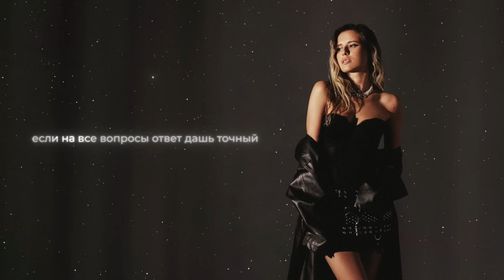Elvira T - Поймаешь ли? (lyric video)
Мерч, треки, афиша